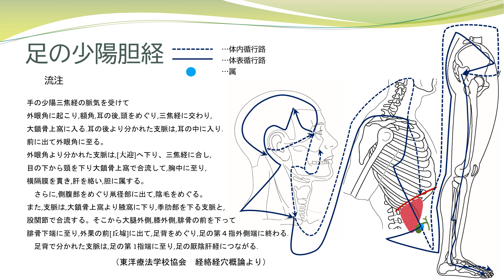【経絡経穴を覚えよう】足の少陽胆経 流注 暗記用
流注を覚えておくと有利です。